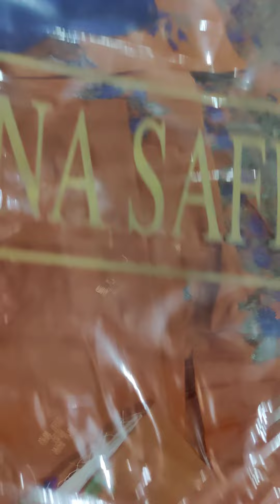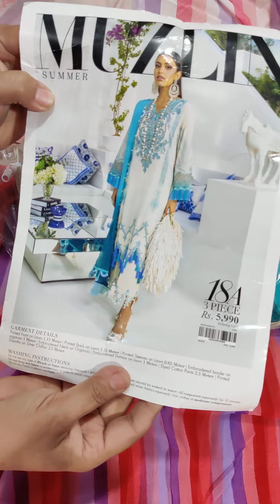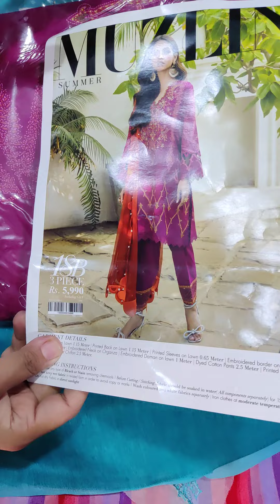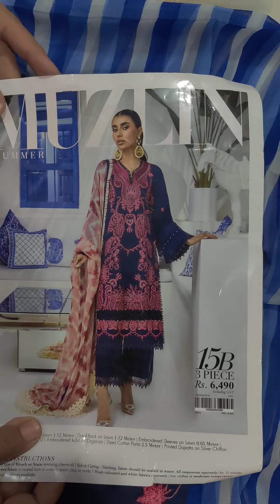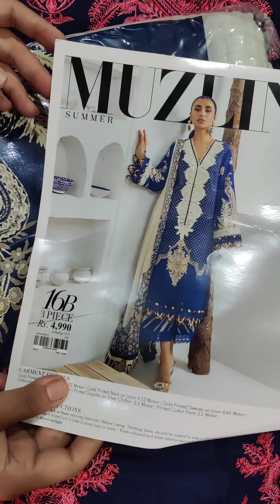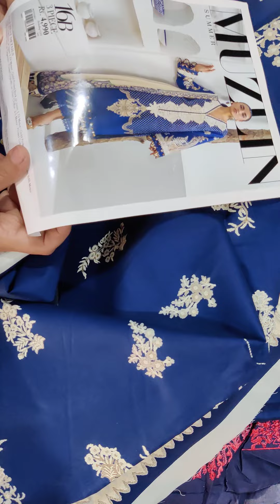Muzzlin by Sana Safinaz UPTO 40% Discount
In this video Meewan collection is discussing about Muzzlin by Sana Safinaz UPTO 70% Discount

Asim jofa / maria b / Elaf / m prints / Ethnic / Gul ahmad

Our address: Meewan collection, house no 13, street no 4 A Block A, Eden value homes, Multan road, Lahore,

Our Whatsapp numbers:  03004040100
Meewan collection full house sale. Our sale starts from 50% to 80%. We offer kid’s original export quality jeans and shirts at 75% off. Sapphire pret up to 70% off. Nishat kids pents at 60%off. Cross stich & beechtree at flat 50% off. Elan brand at 45% off. Zaha at 30% off. Original branded unstitched collection from f famous brands available at big discount. Sapphire home quilts double & single available at factory rates.  A lot of dopatta collection by famous brands like sapphire, nishat, ethnic , maria b , elan and crimson also available. You may visit or place online order by downloading our app Meewan collection from play store.
Husain Tehar Farah TalibvAziz maria b Elaf Anaya Afrozeh Asim jofa sapphire nishat and cross stich at flat 40% off . We offering you a lowest price for bridal and formal clothes

Note: You can order by sending us a whatsapp message on any of the above numbers. But keep in mind there are hunderes of  customers who shop from us. We reply to all customers one by one. So it may take a while until we respond to you, so please
keep patience. Thanks

Sasty suits bht sasty suits weeding collection dulhan k kapry viral videos mery kapry pakistani dramas